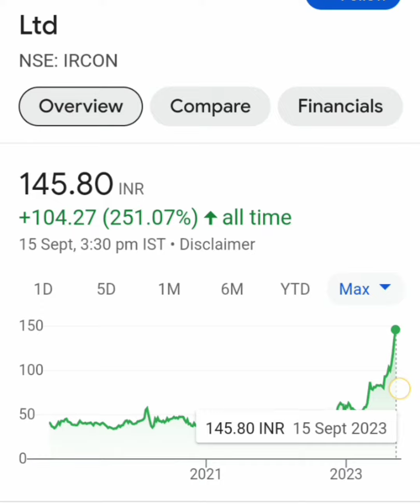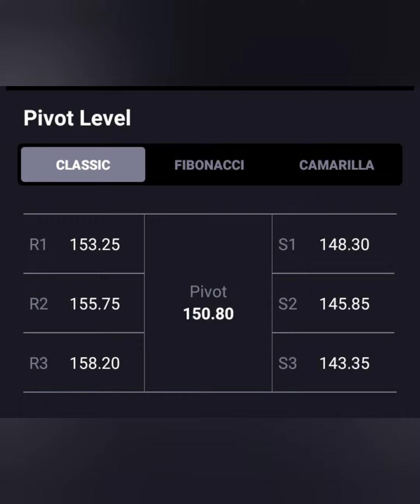IRCON SHARE LATEST NEWS📈LONG TERM में जा सकता हैं 200+💥आगे क्या करे💥BUY HOLD SELL📉